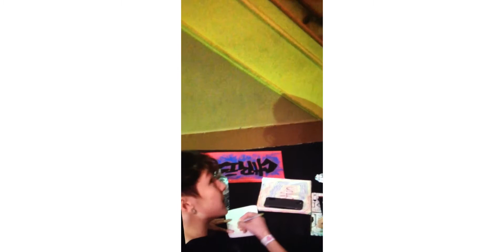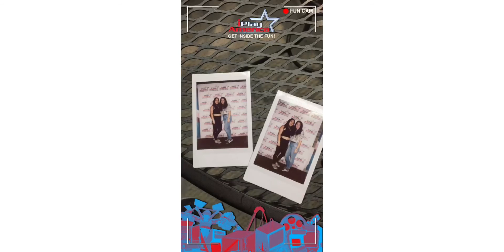Pressplay tour memories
Thank you so much to David Graham for this amazing tour called pressplay. I’ve been to 3 shows : NYC CT NJ. I didn’t know some of the artist on tour but once I met them they were all so sweet and talented I’ve made so many amazing new memories and friends because of them. I love and miss you guys so much I hope u guys come back to nyc soon and always have amazing time here. Also I might be missing some pictures and videos in it I couldn’t find everything and that red notebook I’m so upset I lost all the signatures I might have pictures of it somewhere. ( twitter : @DaydreamAnn98 insta - @annisa_santiago @annisaphotography )